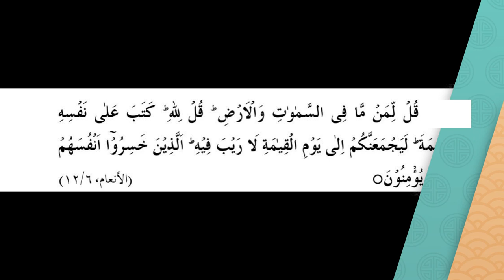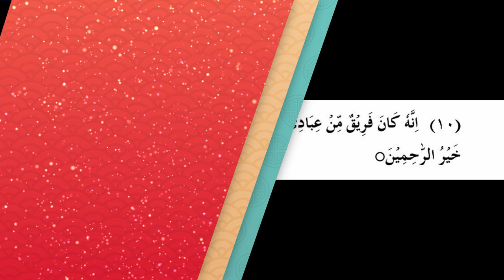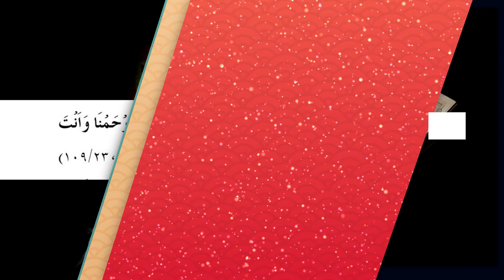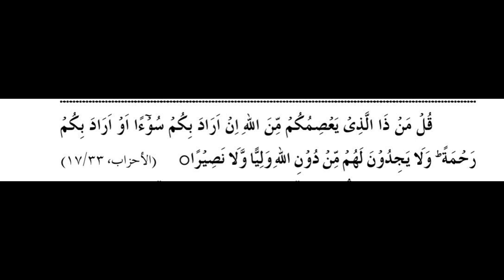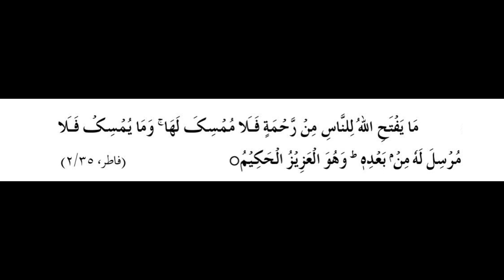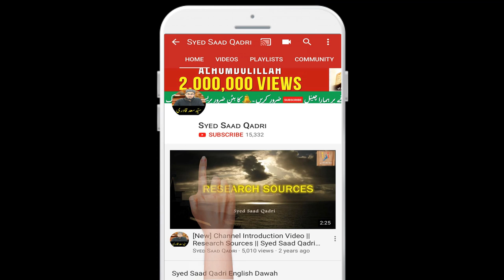Allah ke Rehmat aur Quran